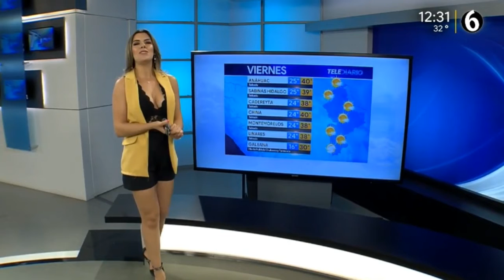Marilu kaufman 2019 07 05